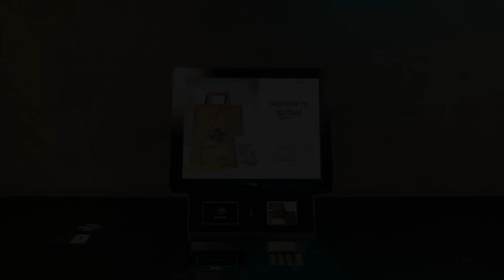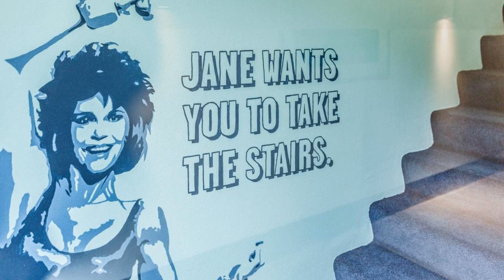The Dutch Maastricht, Maastricht, Netherlands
About Property:
The Dutch Maastricht, a full self-service hotel,  is situated in a town house in the district of Wyck, which is known for its shops, bars and restaurants. Free WiFi is provided.

Each guest room is individually designed and features modern facilities. These include air-conditioning, comfortable beds, flat screen TVs with more than 100 channels, in-room coffee and tea, room service from restaurant Harry’s, miniba...
Property Type: Hotel
Address: Wilhelminasingel 60, Wijck, 6221 BK Maastricht, Netherlands
Searching For
1. The Dutch Maastricht - Maastricht - Netherlands
2. The Dutch Maastricht - Maastricht - Netherlands Address
3. The Dutch Maastricht - Maastricht - Netherlands Rooms
4. The Dutch Maastricht - Maastricht - Netherlands Amenities
5. The Dutch Maastricht - Maastricht - Netherlands Offers and Deals
Audio Credit:
Track Title: Blank Slate
Artist: VYEN